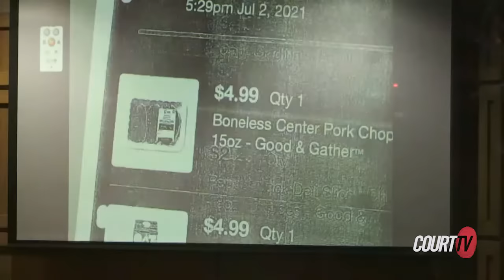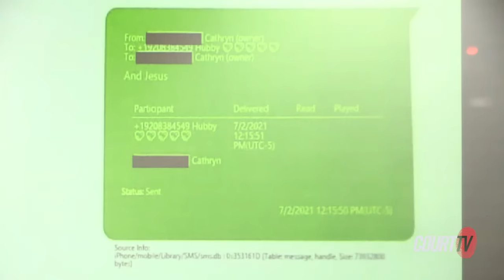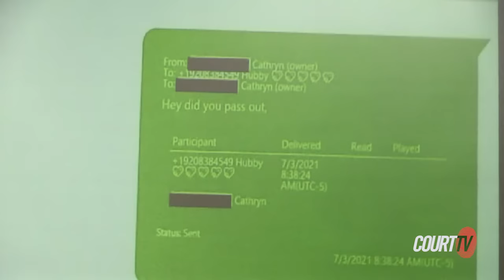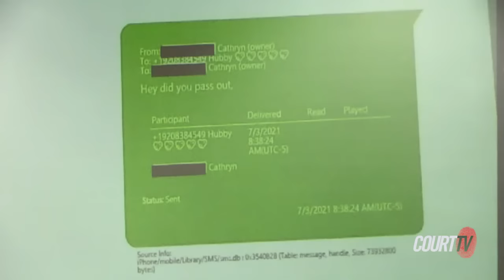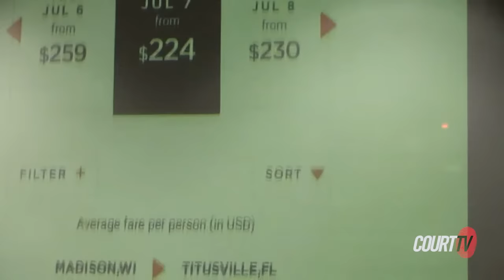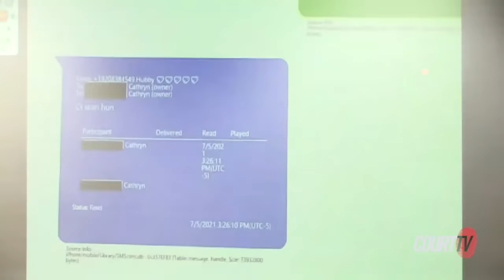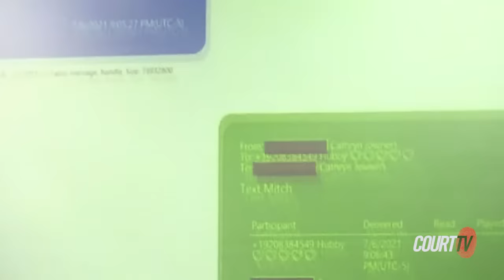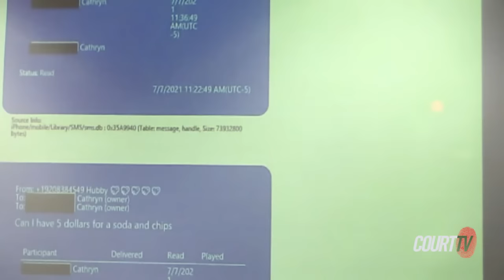Parents Dismembered (2022) | Cathryn Mellender PT2 - WI v. Halderson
20 - WI v. HALDERSON (2022) | Cathryn Mellender PT2 -- The defendant's then-girlfriend takes the stand.

23-year-old Eagle Scout ChandlerHalderson is accused of murdering and dismembering his parents in July 2021. Chandler reported his parents missing on July 7, telling authorities they never returned after spending the 4th of July weekend with another couple. In the days that followed, parts of Bart and Krista Haldersons' dismembered bodies were located not far from their family home. Prosecutors claim Chandler killed his parents after his father discovered he was lying about attending college and having a job.